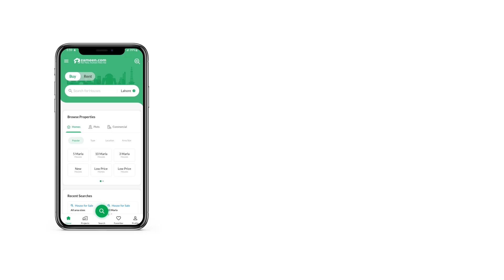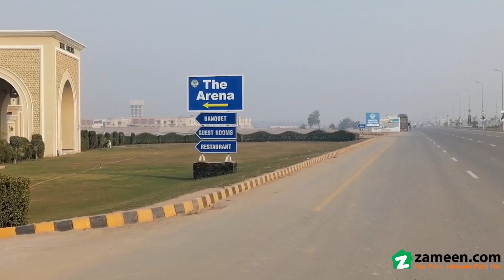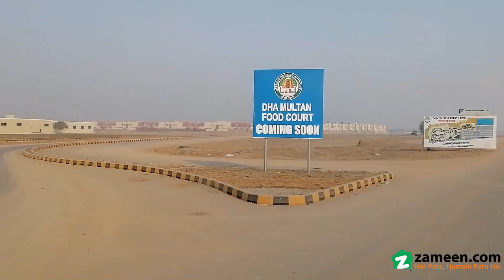1 KANAL RESIDENTIAL PLOT FOR SALE IN DHA MULTAN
DHA Multan is a diverse housing portfolio for high-class, moderate- and low-income families. The state-of-the-art planning, environmentally compliant, safe, secure, state-of-the-art development, and availability of all amenities of life at the doorstep is the hallmark of the community of DHA Multan.
All types of the corner, park-facing, and extra l